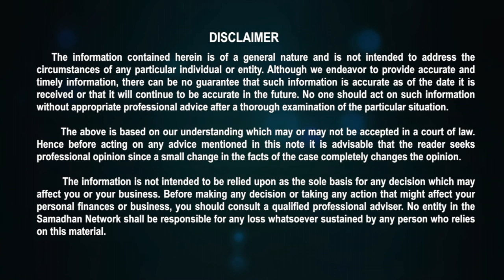Talk With Chairman Of MSME Development Forum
MSME development forum chairman, Rajneesh Goenka's interview, He is actively involved in promoting MSMEs & Start-Up Ecosystem in India by working with various Govt. Ministries, State Governments, Corporate, Banks, Industry Associations, MSMEs, Youths & Budding Entrepreneurs who are interested in the Mission of Making Entrepreneurial India & Making India as Worlds Manufacturing & Sourcing Hub.  Presently he is the Member of National Board – Ministry of MSME, Founder Chairman of MSME Development Forum.
MSMEs are the driving force behind a large number of innovations, stimulate private ownership, initiate entrepreneurial skills, help diverse economic activities and contribute to the National Growth through employment generation, investments and exports.